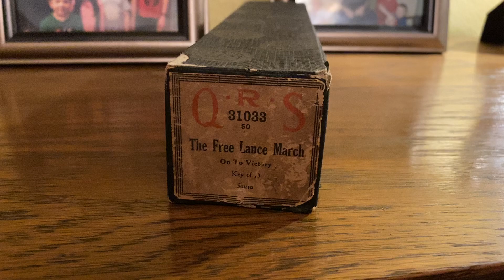The Free Lance March